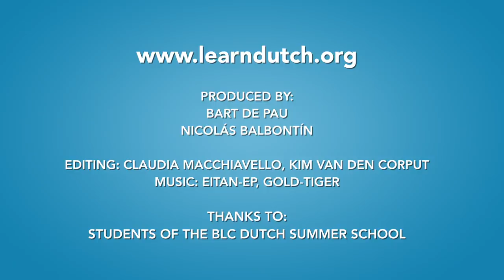DUTCH CUISINE!? ...what do foreigners think about DUTCH FOOD?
Dutch cuisine? Dutch food?
What do foreigners in the Netherlands think about Dutch gastronomy?

We asked people who are learning Dutch which typical Dutch dishes they know, and what they think about the Dutch cuisine (Nederlandse keuken).

What about the eating habits? How does a Dutch meal at dinner look like? Is it always potatoes + meat + a vegetable...? How about lunch... preparing sandwiches at home to take them with you to school or work?

Another dutchculture video by Bart de Pau.

Video made by:
Bart de Pau and Nicolás Bálbontin

Editing: Claudia Macchiavello, Kim van den Corput

Video was recorded at the BLC Dutch Summer School - 2018.